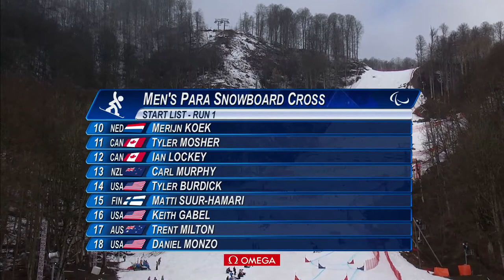HD Chris Vos has the honor to start as the first Paralympic Snowboarder Sochi 2014